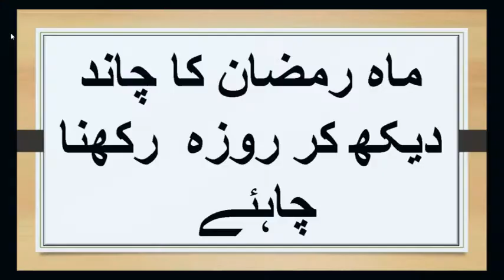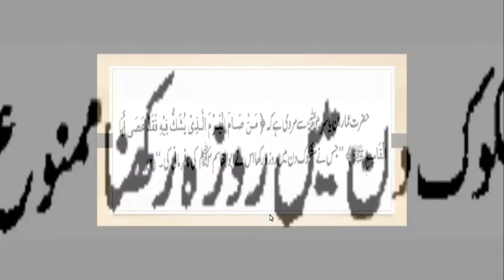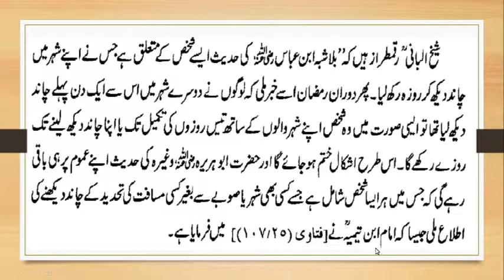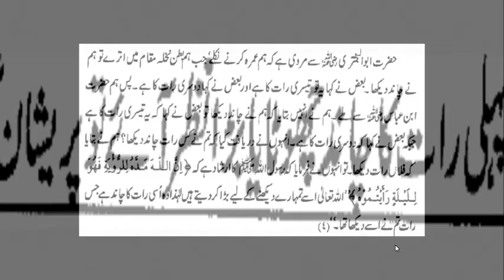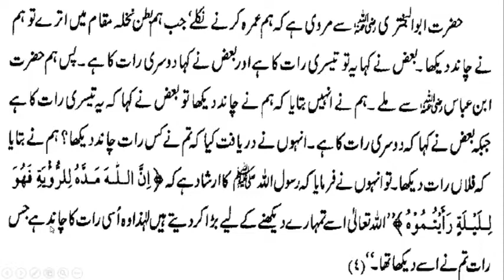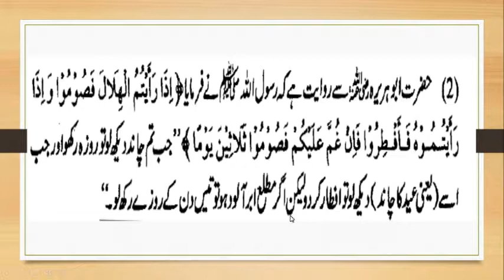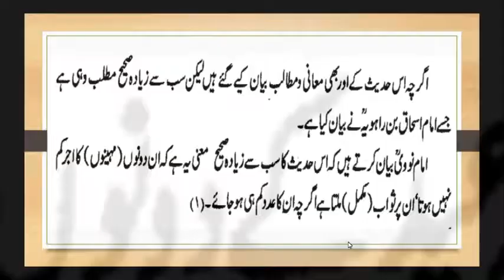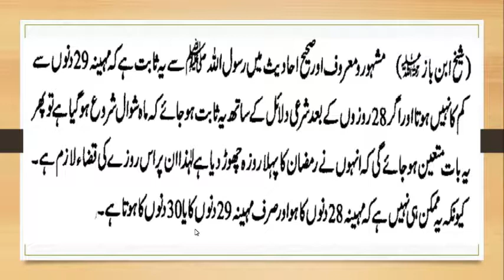Chand dekhne ke ahkam o Masail // چاند دیکھنےکے احکام و مسائل // by iactv - Roza Series - 4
Chand dekhne ke ahkam o Masail